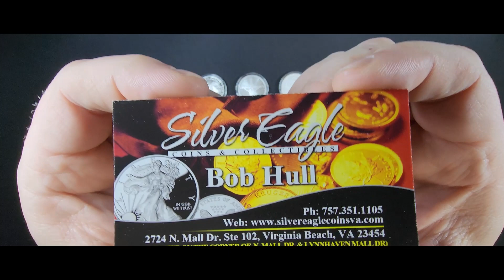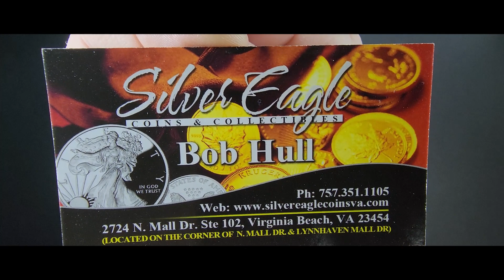New Coin Shop Update !!! - Week 7 of Silver Stacking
Coin Shop Update ! Here is a roundup of information on what happened starting on Friday and through the weekend.

I hope you are ready.
So come along and join me on.

My Silver Journey

Mailing Address:
MSJ